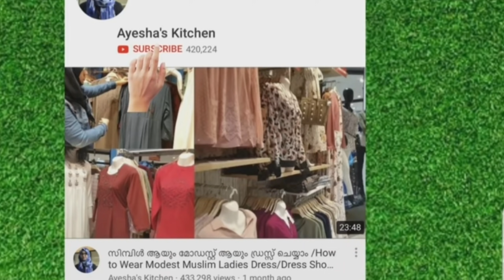ഇങ്ങനെയും നൂഡിൽസ് ഉണ്ടാക്കാം/Easy Evening Snack Recipe/Vegetable Spaghetti Recipe/ Ayeshas Kitchen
Hello friends.. Welcome to Ayeshas kitchen youtube channel.Today am going to share the video showing how to make easy noodles for kids using spaghetti.  We all know that noodles are always our kids favorite. But instead of making packet noodles for kids it is easy and good option to make noodles using spaghetti. A healthy version😃 and do add more veggies which makes the spaghetti yummy and healthy. So in this video am cooking spaghetti and vegetables all together in a pan and finally adding spice powders that improves the taste and flavor of this vegetable dish. You can serve this as a snack or as a breakfast or even as your easy dinner meal.  Do try this easy spaghetti recipe and share kindly share your feedback. 🥰Thank u.

Ayesha's kitchen